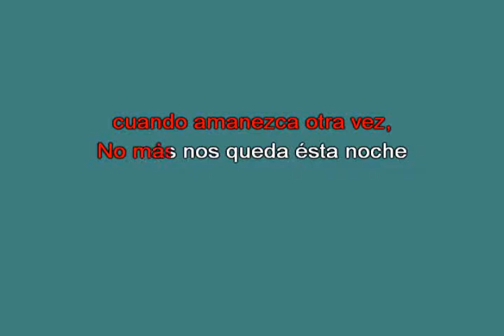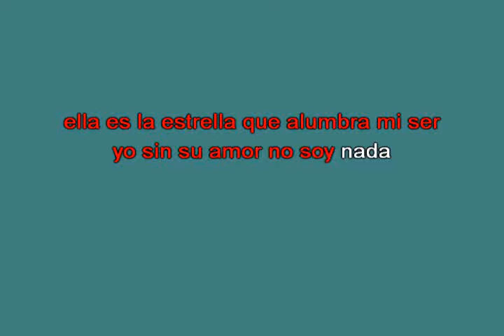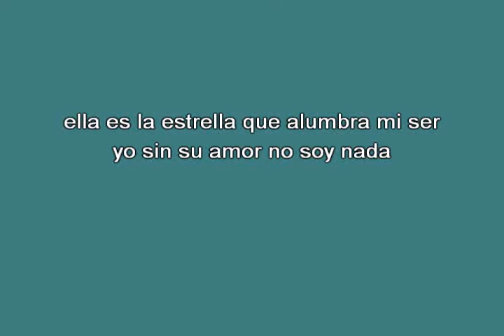Reloj Luis Miguel [karaoke]